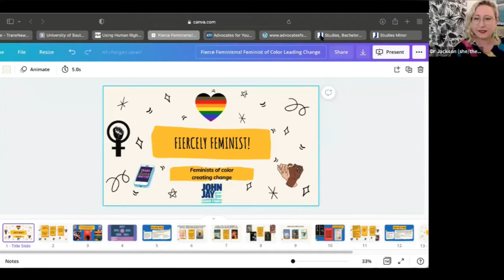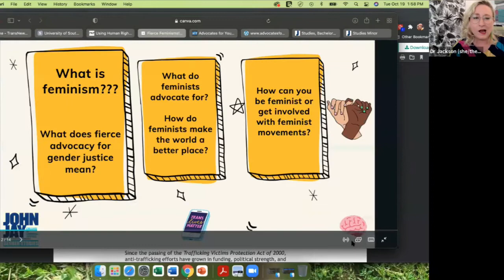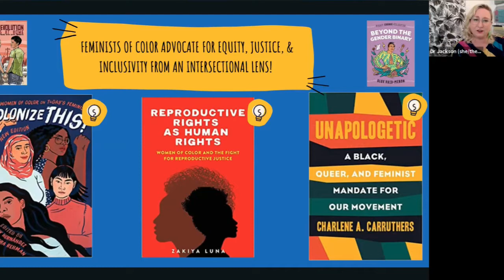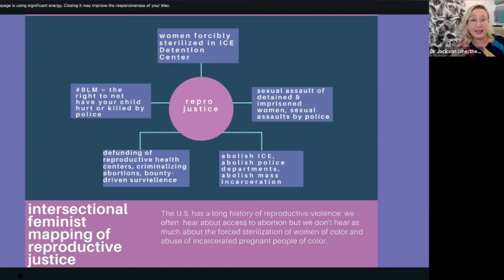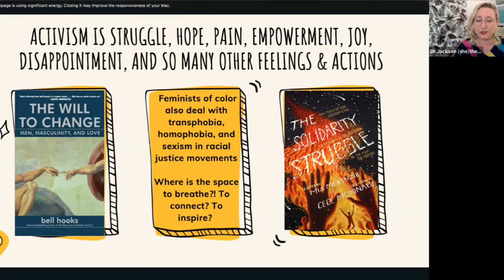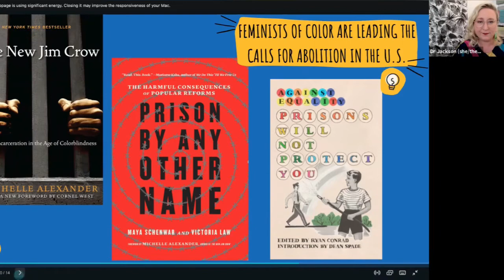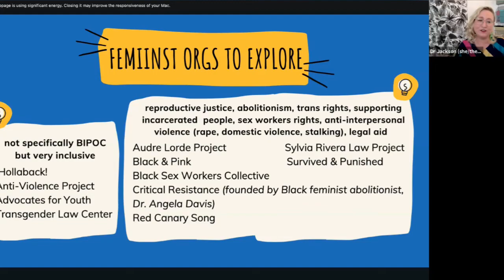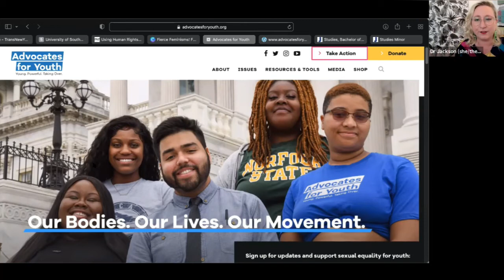From Justice Talk to Justice Walk: Fiercely Feminists! Feminist of Color Creating Change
At JJC, our motto is that students are training to be "fierce advocates for justice." But what does this actually look like? From jotería studies to muxerista feminism to black womanism to trans feminism, Prof. Jackson will show you how feminists of color are leading the way and how
you can be fiercely feminist too!

More about "From Justice Talk to Justice Walk":
This series emerged from our incredible first-year students who explored a variety of justice issues summer of 2020 and kept asking “Well, what can I do?” So, we’ve (First Year Programs) brought this series back for its second year in the hopes of giving all of you CHANGE-MAKERS some tools to make a difference in your own ways.